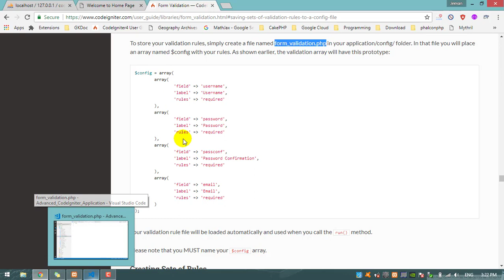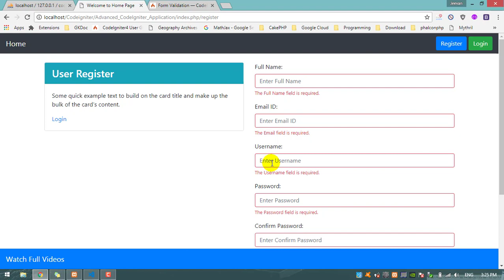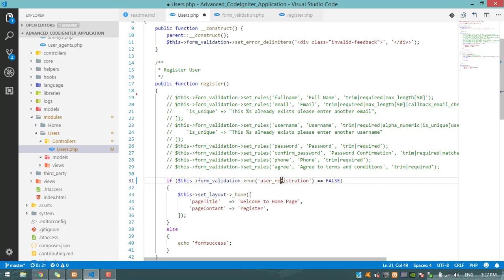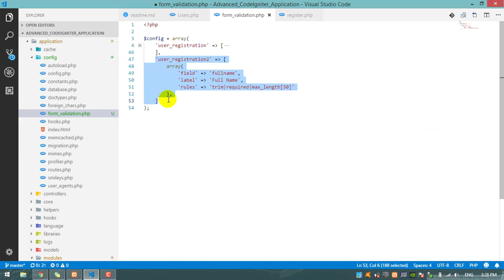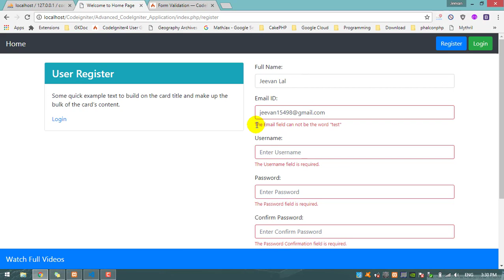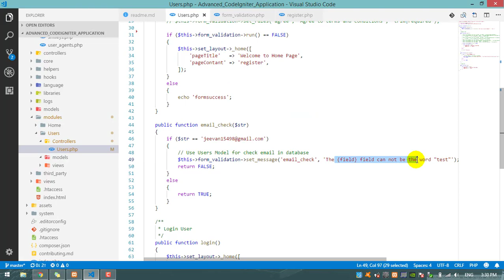#11 CodeIgniter 3.x Advanced Tutorial - Set Validation Rules in a Config File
CodeIgniter 3.x PHP Framework Advanced Video Tutorial Part 11 : Set Validation Rules in a Config File
1 LIKE = More Motivation!